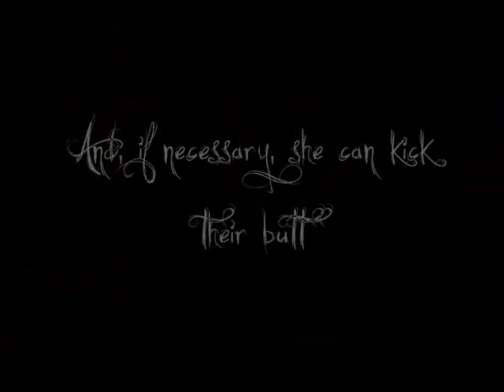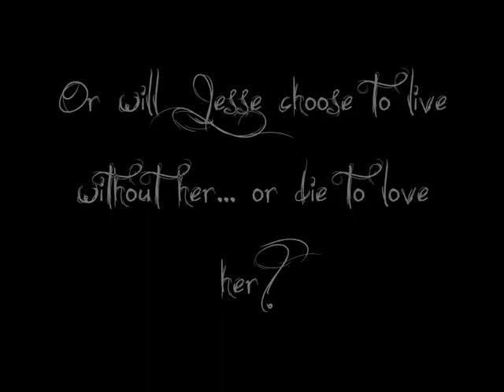The Mediator Trailer 2010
Trailer for The Mediator Series by Meg Cabot. Based on whole series.
Jesse- Leonardo Di Caprio
Suze- Sarah Michelle Gellar and Agnes Bruckner
Father Dom- Jeremy Irons
Video Used: -Blood and Chocolate -Buffy -Man in the Iron Mask
Music -Darcy's Letter by Dario Marinelli -Mercy in Darkness by Two Steps from Hell